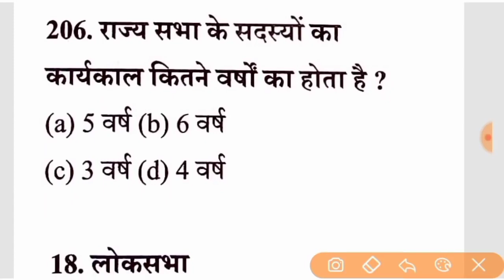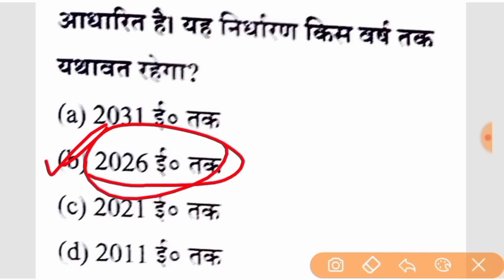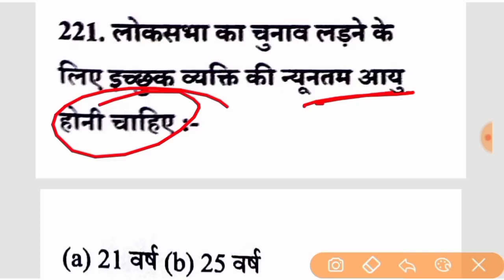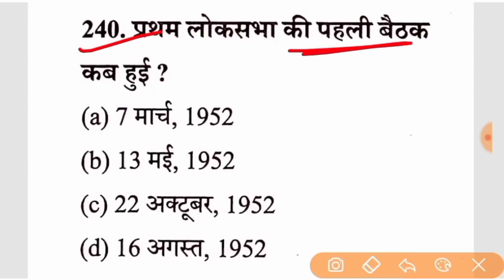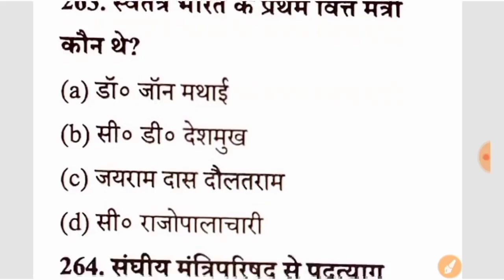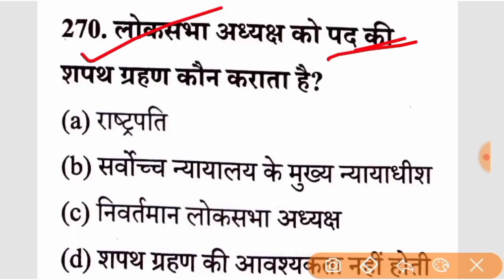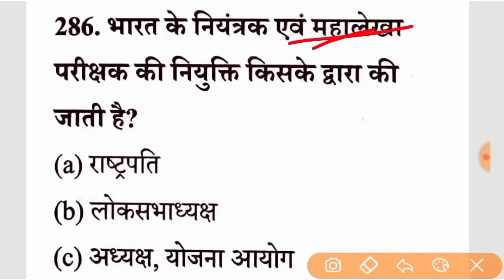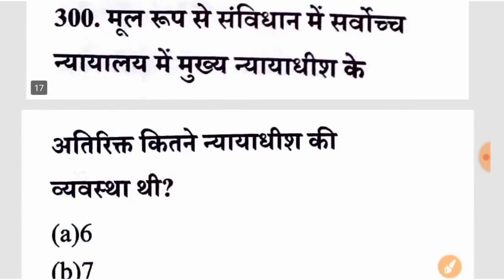बिहार मद्यनिषेध परीक्षा 2023 || संविधान के 500 महत्वपूर्ण प्रश्न || bihar prohibition polity Part 3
eBook